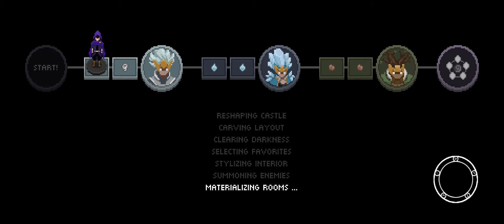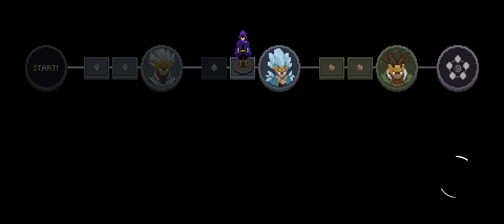Wizard of Legend - The Art of Balance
I've always said that melee builds can be a lot of fun in this game but they really shine when you get a decent projectile option to control space a little better.  If you aren't sure about that then check out this run and see how things start to change when I find my first projectile option.  It does make a difference!